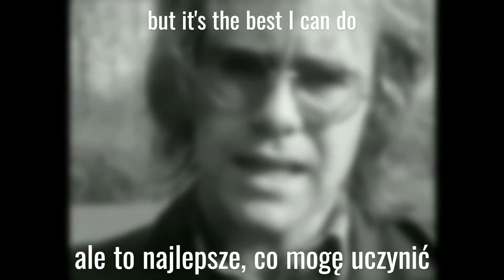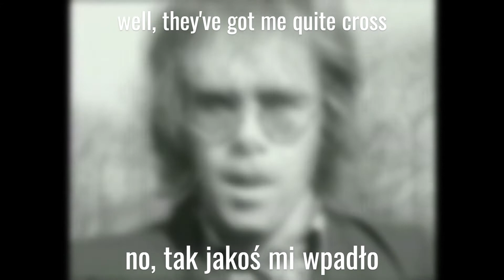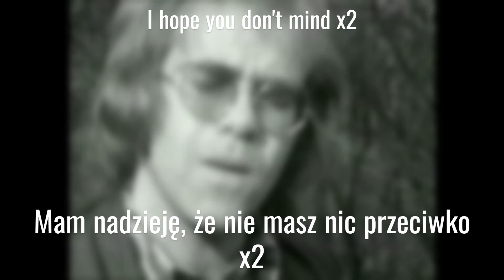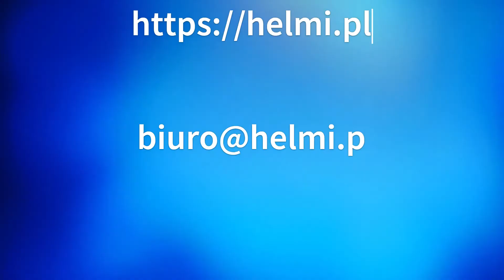Piosenki z tłumaczeniem ‐ Elton John - Your Song (Songs with Lyrics)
Piosenki z tłumaczeniem ‐ Elton John - Your song to utwór z płyty Elton John.
Seria "Piosenki z tłumaczeniem" to cykl utworów znanych wykonawców z oryginalnym tekstem oraz polskim tłumaczeniem opracowanym przez szkołę językową "Helmi lingua".
Piosenki z tłumaczeniem to przyjemna nauka angielskiego. Dzięki cyklowi "Piosenki z tłumaczeniem", można opanować angielski łatwo i szybko, gdyż słuchanie to jeden z elementów składających się na otoczenie językiem. Angielski za darmo? Dlaczego nie? Szybka nauka angielskiego? Polecamy nasz cykl "Piosenki z tłumaczeniem". Czy nasz program jest skuteczny? Oczywiście! Pozwala opanować język angielski szybko, pomaga opanować angielski skutecznie, gwarantuje sukces w nauce angielskiego. Piosenki z oryginalnym tekstem pomagają osłuchać się z językiem. Tłumaczenie piosenek natomiast pozwala opanować angielskie zwroty. Dlaczego warto słuchać cyklu Piosenki z tłumaczeniem?
- angielski za darmo,
- otoczenie językiem
- oryginalne teksty
- tłumaczenie
- nasz repertuar to Best of the best!
Czy można zapisać się na darmowy kurs angielskiego? Sam sobie odpowiedz... to raczej niemożliwe, prawda? A jednak, Piosenki z tłumaczeniem to właśnie bezpłatny kurs angielskiego, czyli English for free.
Z pewnością widziałeś już materiały typu "songs with lyrics", albo "tłumaczenie piosenek". Nasz program Piosenki z tłumaczeniem łączy obie formy w jedną. Zatem to, co oferujemy to unikalna metoda nauki angielskiego. To skuteczna metoda nauki angielskiego. Chyba nikt inny nie proponuje kursu "angielski za darmo". A jeśli nawet, nie jest to skuteczna metoda nauki angielskiego. Angielski szybko? Angielski skutecznie? Angielski za darmo - English for free? Zachęcamy do skorzystania z cyklu Piosenki z tłumaczeniem. Darmowy kurs angielskiego oferowany w cyklu Piosenki z tłumaczeniem to sprawdzona metoda nauki angielskiego. Odpowiesz sobie na pytania: "Jak opanować angielski?", "Jak szybko opanować angielski?", "Jak skutecznie nauczyć się angielskiego?". Założenia cyklu Piosenki z tłumaczeniem: angielski za darmo, angielski szybko, angielski skutecznie, otoczenie językiem, krótko - English for free! English for free! English for free! A po polsku? Angielski za darmo :)
Powiemy raz jeszcze, Piosenki z tłumaczeniem to:
- angielski za darmo (English for free)
- skuteczna nauka angielskiego
- piosenki z oryginalnym tekstem (songs with lyrics)
- piosenki z tłumaczeniem - tłumaczenie piosenek
- otoczenie językiem
a zatem, Piosenki z tłumaczeniem to naszym zdaniem najlepsza metoda nauki angielskiego!

    Elton John
    Your Song
    Elton John Your Song
    Lyrics
    Music Video
    Classic Rock
    Piano Ballad
    Love Song
    Elton John Lyrics
    Iconic Songs
    Pop Music
    Singer-Songwriter
    Elton John Music
    Music Legends
    Emotional Songs
    1970s Music
    Top Hits
    Romantic Music
    Beautiful Songs
    Elton John Greatest Hits
    Elton John Your Song Lyrics
    Romantic Ballad
    Music Performance
    Love and Romance
    Classic Hits
    Iconic Music
    Elton John Hits
    Acoustic Performance
    Song Cover
    Nostalgic Music
    Timeless Songs
    Best of Elton John
    Piano Performance
    Heartfelt Music
    Sentimental Songs
    Song Interpretation
    Elton John Live
    Pop Ballad
    Musical Legend
    Touching Lyrics
    Elton John Music Video
    Melodic Ballad
    Songwriting
    Pop Classics
    Musical Icon
    Love Ballad

Elton John to brytyjski piosenkarz i kompozytor, którego kariera trwa już ponad 50 lat. Jest znany z wielu przebojów, takich jak "Your Song", "Rocket Man" czy "Tiny Dancer", które stały się klasykami muzyki pop.
Elton John jest także znany z barwnych i ekstrawaganckich strojów, które nosi na scenie. Często występuje w okularach o grubych oprawkach, które stały się jego znakiem rozpoznawczym.
W ciągu swojej kariery Elton John zdobył wiele nagród i wyróżnień, w tym pięć nagród Grammy, a także został uhonorowany tytułem szlacheckim przez królową Elżbietę II.
Poza muzyką Elton John angażuje się także w działalność charytatywną, zwłaszcza w walce z AIDS. Jest założycielem fundacji Elton John AIDS Foundation, która pomaga w leczeniu i zapobieganiu rozprzestrzeniania się tej choroby na całym świecie.

"Your Song" to klasyczna ballada napisana przez Eltona Johna i Bernie'ego Taupina. Została wydana w 1970 roku i od razu zdobyła popularność.
Piosenka "Your Song" opowiada o miłości i napisana została jako prezent dla kogoś wyjątkowego. Refren "How wonderful life is while you're in the world" stał się jednym z najbardziej rozpoznawalnych i kultowych fragmentów w historii muzyki.
"Your Song" stała się jednym z największych przebojów Eltona Johna i pomogła mu zdobyć międzynarodową sławę. Utwór został również wielokrotnie coverowany przez innych artystów.
Ballada "Your Song" została umieszczona na albumie Eltona Johna zatytułowanym "Elton John" i do dziś uważana jest za jedną z najpiękniejszych i najromantyczniejszych piosenek w historii muzyki pop.